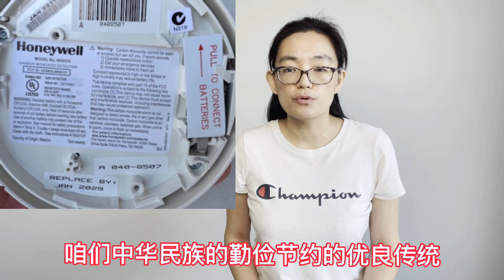HVAC Basic Training|一氧化碳中毒和一氧化碳报警器|一氧化碳是如何产生的|一氧化碳中毒和症状|如何防止CO中毒|CO报警器的种类|一氧化碳报警器安装位置|一氧化碳报警器的维护和更换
Burnaby South
Burnaby North
Vancouver
Coquitlam
Langley
Abbotsford
Victoria
Nanaimo
Kelowna

Calgary North
Calgary South
Edmonton North
Edmonton South

Saskatoon
Regina

Winnipeg

                                                            本期视频字幕内容
一氧化碳报警器和煤气中毒
前几天我在吃喝玩乐埃德蒙顿上看到一则新闻，温尼伯某住户内四人险些因为一氧化碳中毒导致死亡。这让我想到了之前在萨屯曾经遇到过一个客户的出租房，当时幸亏是租客联系我们去进行卫生间排风扇的维修，师傅多做了一点检查，才发现一氧化碳的泄漏，而此前租客称已经有头晕恶心的症状，却没有想到是一氧化碳中毒。事后想想很是可怕，如果真的没有及时发现，导致死亡，对于房东和租客来说是多么的惨痛！

对于生活在加拿大的华人，我想大多数人都知道烟雾报警器，而且那是每个房子强制要求安装的，通常买房的时候经纪会有交代。但是很多人却不了解一氧化碳报警器。事实上，在现代的房子中，烟雾报警器跟一氧化碳报警器，它们就象孪生兄弟，最终作用是一样的，都是为了保护人的生命而设的, 但又略有不同，前者防火防烟，后者防一氧化碳中毒。，而且一氧化碳报警器还是可以救人命于无形。
所以今天我们的主题就是: 一氧化碳报警器和煤气中毒。
什么是一氧化碳？
很多人可能听过，但是不是真的众所周知他的厉害呢？我觉得有必要再一起了解一下，尤其是结合咱们北美生活更深入了解一下它。一氧化碳是一种无臭、无色、无味、甚至无刺激性但是却非常有毒的气体，素有“无声杀手”之称。任何含碳物质(例如:天然气, 液化气, 木头, 汽油等)在燃烧不完全时均可产生一氧化碳。所以正常情况下, 我讲的是正常情况哦，肯定有不正常的情况，这个说来话长，我们在以后的视频中有机会再跟大家详细说明。所以在正常情况下，目前阶段我们使用的主要的天然气设备的安装，例如:暖气炉, 热水器, 壁炉等，都要求有排烟管道排到室外, 这样设备正常运行中产生的CO会排到室外,不会影响人的生命安全.

一氧化碳是如何产生的？

有的朋友可能就有疑问了，既然暖气炉、热水器、壁炉都安装了排烟管子，怎么还会出现室内一氧化碳泄漏和中毒呢？前面我就强调过，是正常情况下，当燃料燃烧时，有足够的燃烧空气就可以实现充分燃烧，例如暖气炉、热水器、壁炉等，健康的设备、正确的安装、使用和维护通风后（是不是可以删掉，大冬天怎么通风啊），这些设备产生的任何CO都不会滞留在家中。
然而任何依赖于燃烧能量或热量的装置都可能会发生不完全燃烧，这种情况下，就会产生大量的一氧化碳。在咱们的生活中最常遇见或者最大可能发生的就是：
1. 家里暖气炉老化，热交换器出现裂缝，导致燃烧不充分产生的一氧化碳，被吹入室内；
2. 由于室内负压导致普通热水器燃烧不充分，进而产生一氧化碳，会进入室内；
3. 壁炉烟囱或者通风口脏污或者堵塞
4. 燃气灶或者烧烤炉。。。。
5. 汽车在车库中怠速运行，当然这个不属于咱们暖通空调需要探讨的内容，但也会在生活中偶有发生，所以也请视频前的朋友们提高警惕。

一氧化碳中毒和症状？
刚开始的时候我们就说了，一氧化碳是无形杀手，那么如何识别我们是否有一氧化碳中毒的迹象呢？当人吸入少量一氧化碳气体后会产生轻微头疼，四肢无力，呼吸短促等现象。当吸入大量一氧化碳气体就会严重头疼，呼吸困难，头晕，眼花，心脏脑袋损害直至死亡。在视频开始我们提到的前阵子新闻中提到的那家人，妈妈在接受cbc记者采访时就说到“起床后，发现自己精神萎靡，脑袋沉沉，眼睛看东西都有些发晕”。而她的女儿已经晕倒在卧室，妈妈在迷迷糊糊中撑着一口气拨打了911。后来一位医护人员告诉他们，如果在屋里再多呆30分钟，他们可能就没命了。

我记得曾经有人说过，有一种冬天，叫做加拿大的冬天，冬季可以长达半年之久，零下二三四十度并不稀奇。所以大家担心暖气流失，通常都会选择紧闭门窗，室内外空气流通较差，如果取暖设施如壁炉，暖气炉等产生一氧化碳气体，人们会在睡觉时不知不觉地吸入一氧化碳气体，想自救都很困难，因此加拿大的冬季是一氧化碳中毒的高发时期，危险性极高。加拿大统计局数据显示，从2000年到2013年，有1125人死于一氧化碳中毒。在美国，仅2001到2003年，就有480人由于一氧化碳中毒而死，而大部分发生在家里。而根据统计，加拿大超过一半的住宅是没有安装一氧化碳报警器的。所以真心希望看完这个视频，请大家把它广而告之，引起大家普遍重视。
还有一点，因为它的症状有时候就像是得了流感，很容易被忽视，所以请大家一定要记牢，当发生下面的症状时，一定要引起重视，马上打开门窗通风，或者直接到室外呼吸新鲜空气或者电话报警，及时送医。就像新闻中温尼伯这家人，遵照医嘱，吸氧6个小时。妈妈对记者说“当时的感觉真的太恐怖了，我很感激大家都还活着”。

 如何防止一氧化碳中毒?
预防永远大于治疗！要防止一氧化碳中毒，除了要聘请专业人士定期检查和维修家里的有关设施，如壁炉，烟囱，暖气炉、热水器等等，该修该换的要及时修理更换，以免后患之外，就是一定要安装一氧化碳检测器。
至2020年，在阿尔伯塔省，安大略省，曼尼托巴省，魁北克省，萨斯喀彻温省和育空地区，已经强制规定，每家每户的暖气炉和壁炉附近，以及连接房子的车库等，都要安装一氧化碳探测器，并要定期检查它们的运作功能。生活在非强制地区的朋友，我也强烈建议大家，看完视频，马上装起来，疫情非常时期活着就是成功，我们更不能因为这些明显可以预见的危险影响自己和家人的安全！

一氧化碳报警器正常应该安装在什么位置?
如何正确安装、使用和维护一氧化碳报警器，权威的指导是遵照制造商的说明书，还有就是咨询当地消防等有关部门。除此之外，我再在这里给大家几个简单易懂，容易操作的小提示：
1． 把报警器放置在可以轻松读到数字的位置。跟烟雾会上升不同，一氧化碳能跟空气混合，理论上可以安装在房间的任何高度，但因为它比空气轻，在温暖、上升的空气中更容易被发现，所以还是建议最好安装在距离地面5 英尺 的墙壁上。
2． 房子的每一层都应该安装一个一氧化碳报警器。如果不能做到，那么就把一氧化碳警报器安装在距离卧室近的位置，这样即便在夜间睡觉期间，也可以被刺耳的警报声惊醒。
3． 不要将警报器安装在壁炉或者天然气设备的旁边或者上面。
4． 要让孩子或者宠物远离警报器。
一氧化碳报警器的维护和更换?
至于报警器的维护和检查，同样不可忽视。值得一提的是，前面视频中提到的新闻里的那个家庭，家里是安装了报警器的，而且之前妈妈就发现无论更换多少次电池，总是显示电量不足，她就认为很可能只是显示方面的故障，觉得既然患上了新电池，应该就不会有问题了。结果就因为这一次的疏忽，差点葬送了她和几个孩子的性命。事情发生后，这位妈妈不仅更换了新的报警器，还更换了原来那个使用年代已久的暖气炉。
所以在这里，请大家同样要牢记下面低于一氧化碳报警器的维护要求：
1. 每个月利用测试按钮测试报警
2. 轻轻吸尘报警器，清理灰尘和其他空气中的碎屑
3. 至少每年更换一次电池
4. 根据生产制造商的说明，定期更换老化的报警器。尤其是这一点，咱们中华民族勤俭节约的优良传统不要体现在这里，年龄到了，即便还能使用，也请大家毫不留情的把旧的换成新的。
好了，今天又是内容满满的一天，但是我想说今天的内容比以往任何一期都重要，之前的是教大家省钱，今天的是教大家保命。
这里是北美华人暖通空调频道，我是summer，咱们下期再见。

 一氧化碳报警器的种类有哪些?
现在加拿大市面上大概有三种比较普遍的一氧化碳报警器：一种是有线的，必须使用110伏电源, 新房子一般都要求这一种并且需要楼上楼下报警联动, 也就是说其中一个报警其它联动的都要一起报警, 也是National Code要求的新房子必须安装的；第二种是只使用电池的, 这种对于老房子安装比较方便, 对电源插座位置没有什么要求; 第三种是要插到插座上并且有备用电池的, 也是最普遍的一种, 只要有插座插上就可以. 现在市面上还有很多多合一的报警器(例如烟雾和一氧化碳二合一报警器, 甚至是烟雾一氧化碳以及可燃气体三合一报警器), 智能报警器等等可供选择, 象Nest等WIFI智能报警器除了一氧化碳和烟雾报警外还有夜灯感应功能(见下面NEST报警器上面的LED灯,会自动感应开关照明), 不仅功能齐全而且还可以自动定期测试传感器的性能, 也可以通过手机APP监控和远程报警, 给家人更完美的保护.

总之, 如果家中的一氧化碳探测器发出响声，千万不要以为它遭误触或故障，一氧化碳探测器是高科技的仪器，一旦听到它的警报，住户必须认真反应处理。